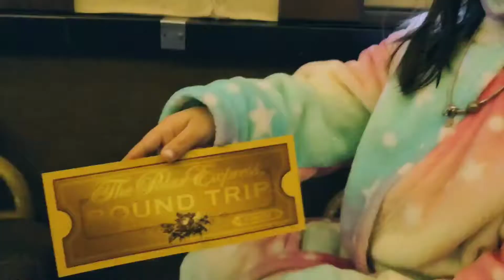polar express train ride in Spencer North carolina